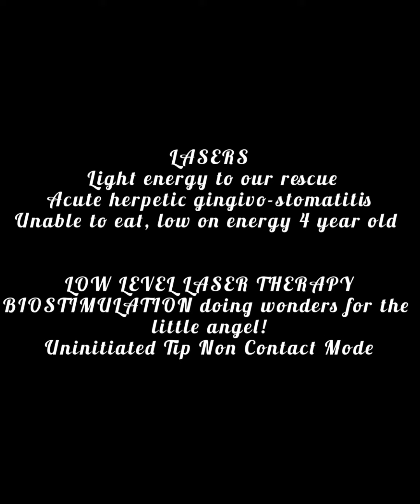Acute Painful Ulceration and gingivostomatitis all over the mouth treated painlessly using LASERS.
4 year old reported with multiple painful ulceration, unable to swallow and feverish. we used LLLT Low level laser therapy along with Biostimulation mode to take care of the same. Substantial healing and reduced inflammation within 24 hrs of first session of LASERS.
Complete healing after second session of the same.

Vanilla Smiles Dental Clinic is located in the heart of Pune. Dr. Abhishek Soni and Dr. Namrata A. Soni are one of the best dentists near me in Pune with specializations in Pediatric Dentistry and Cosmetic Dentistry, respectively. Vanilla Smiles is a complete family dental clinic with best-in-class equipment. Rewarded in 2016 as the best dental clinic in entire west India by Famdent.

Our Serving Areas:
Dentist in Shivaji Nagar
Dentist in Deccan
Dentist in FC Road
Dentist in Karve Road
Dentist in Apte Road

Dr. Abhishek Soni is a renowned Pediatric Dentist in Shivaji Nagar Pune, dentist nearby me. He was awarded as the “BEST PEDIATRIC DENTIST” and owner of “BEST DENTAL CLINIC ENTIRE WESTERN PART OF INDIA” by Famdent in 2016. Not with standing, his meticulous work also fetched him “OUTSTANDING DENTIST (Junior)” by Indian Health Professional Awards held at Pune 2016. His zest for incorporating new materials in his private practice fetched him the “BEST PEDIATRIC DENTIST” award successively by Famdent Excellence in Dentistry Awards in 2017. He currently is the Secretary of Pune Pediatric Dental Association PPDA. He strongly believes in the treatment of children through “Compassionate Prevention and Pursuit of Excellence.”

Clinic Address:
Soni Capital, 2nd Floor, Near Shreyas Hotel, 1237, Apte Road, Shivaji Nagar, Pune, Maharashtra 411004 India